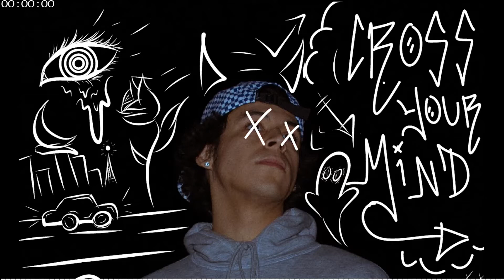DempseyRollBoy - Cross Your Mind (Official Audio)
Find DempseyRollBoy on ↴

in a world of my own... 🖤💭